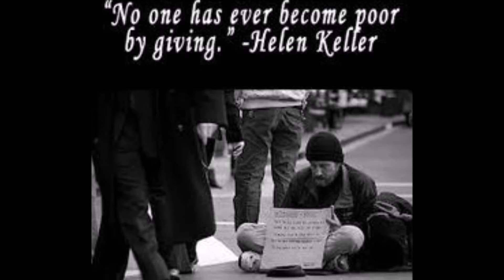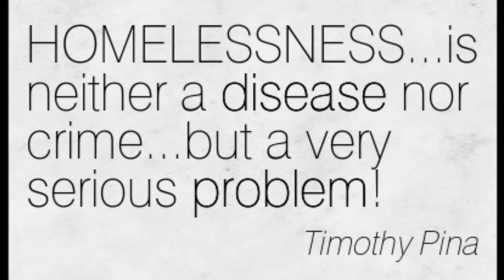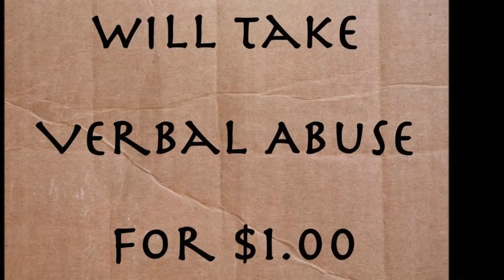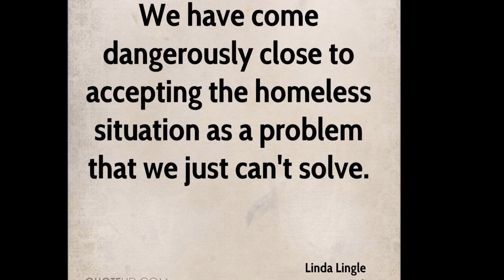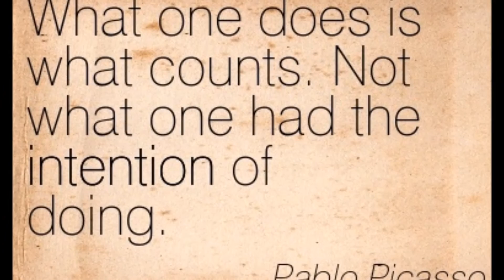HOMELESS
HOMES FOR HEROES